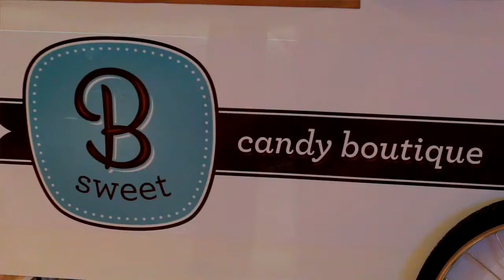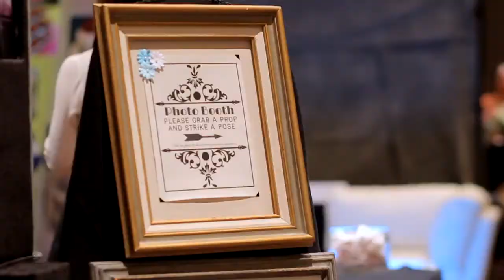Las Vegas PWG Wedding Show February 9, 2014 Bride edition